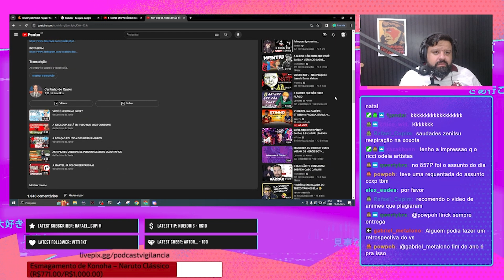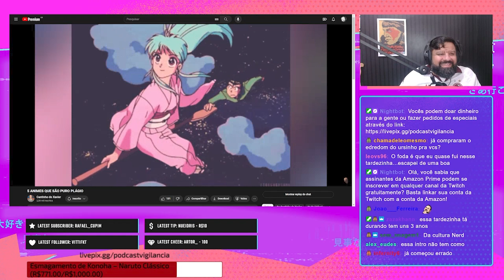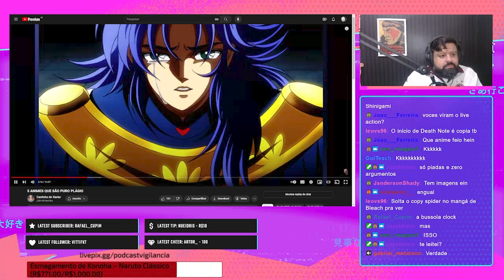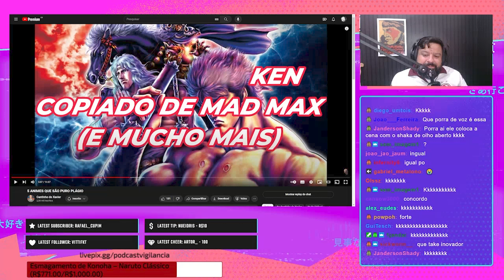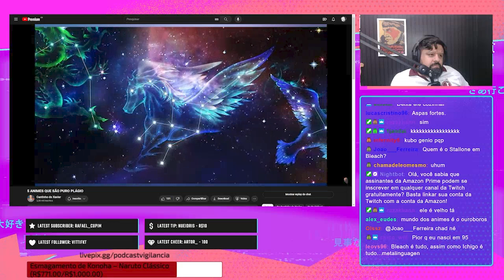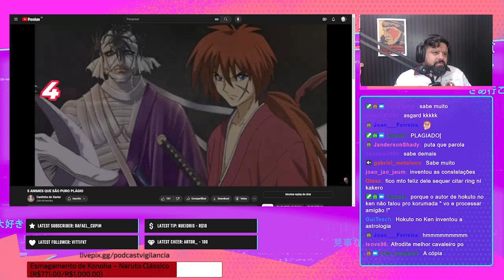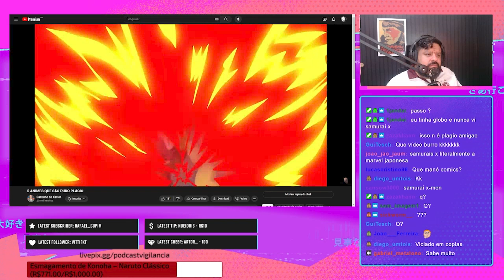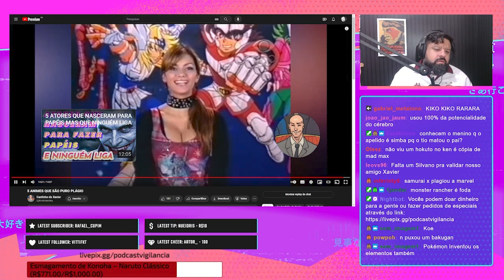AS MAIORES CÓPIAS do mundo dos animes ?!! O CARECA ENLOUQUECEU ??? /Cortes do VS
React @Cantinhodoxavier